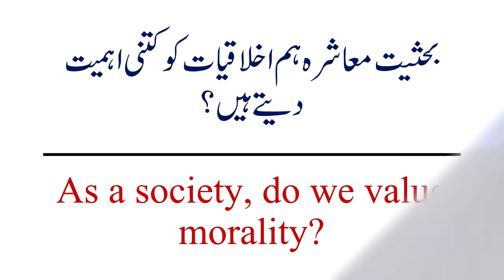Value of Morality in our society | ہم اخلاقیات کو کتنی اہمیت دیتے ہیں | Faiez Hassan Seyal